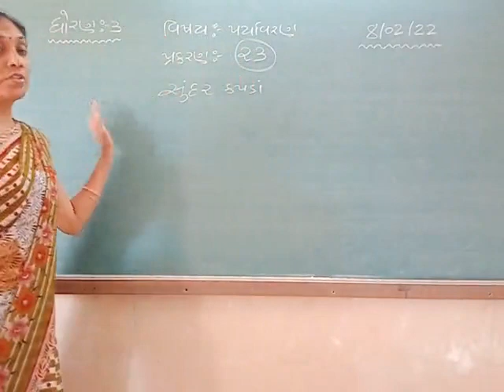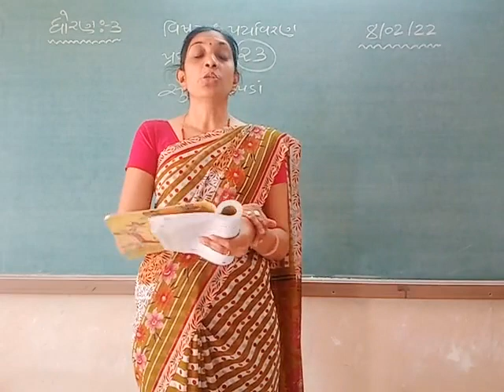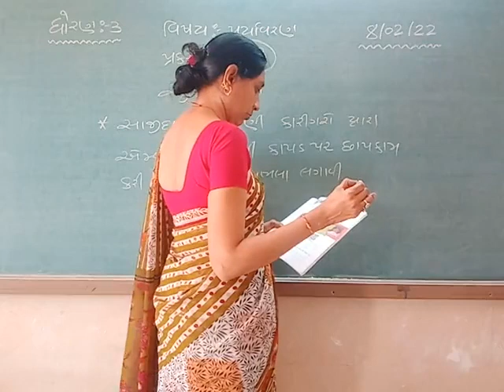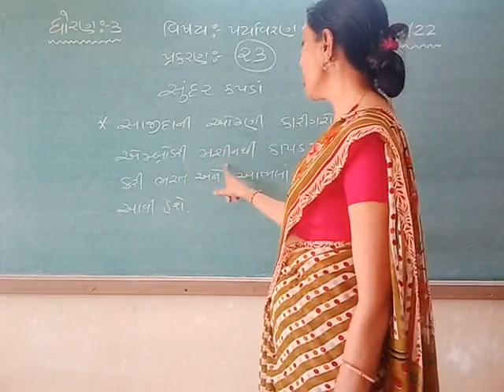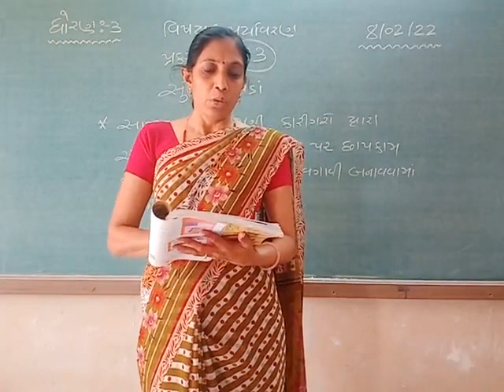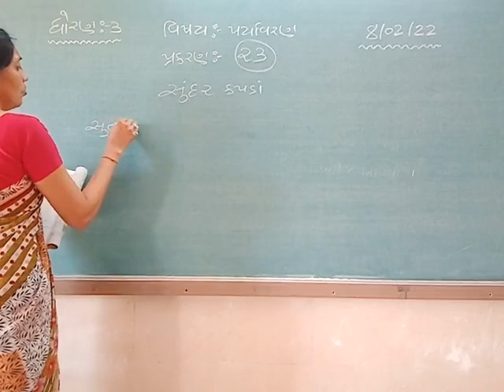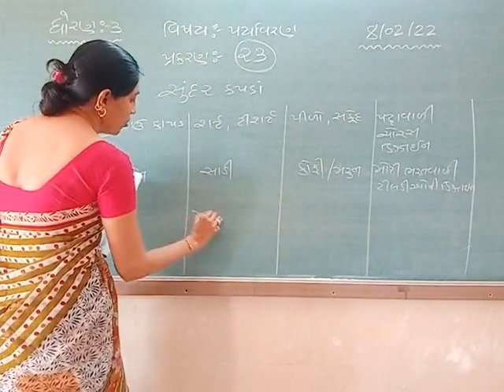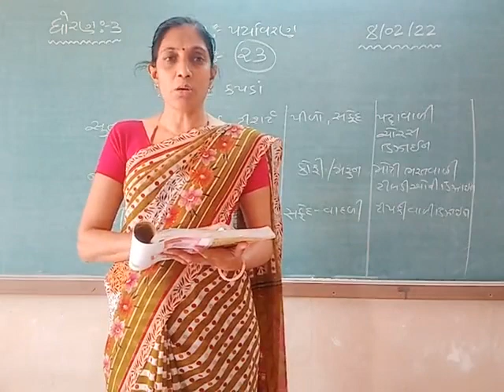STD 3 PARYAVARAN 9-2-2022